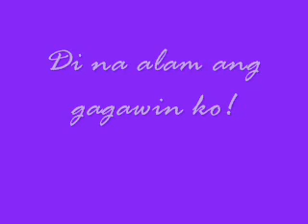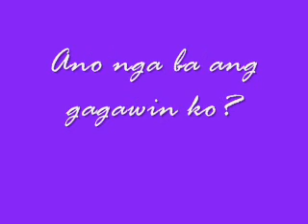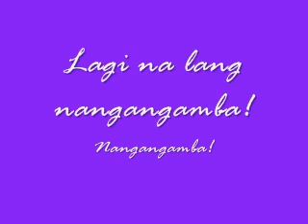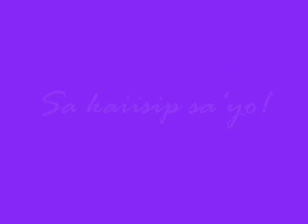Kiss Jane- Baliw Lyrics